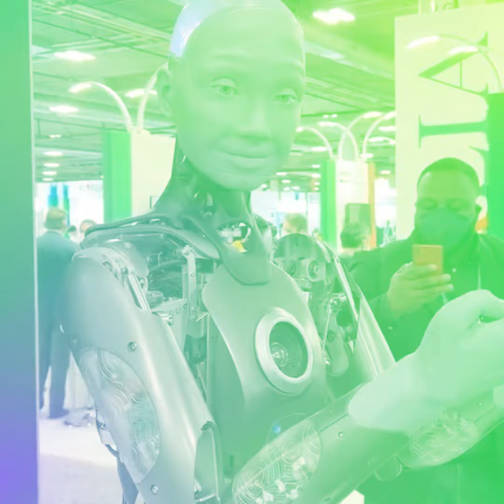ခံစားချက်ကို ဖော်ပြနိုင်တဲ့ ဉာဏ်ရည်မြင့် စက်ရုပ် Ameca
ခံစားချက်ကို မျက်နှာမှာ ဖော်ပြနိုင်ခြင်းဟာ စက်ရုပ်နည်းပညာ တစ်ဆင့်မြင့်လာတာပါပဲ